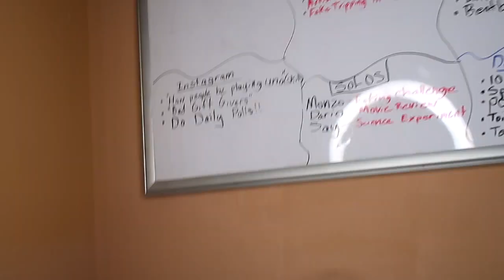Unexpected...DJ Khaled- I did it feat. Megan thee stallion, lil baby, DaBaby, & post malone reaction